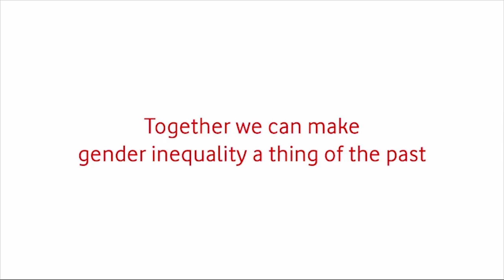ConnectedSheCan | Vodafone Ireland